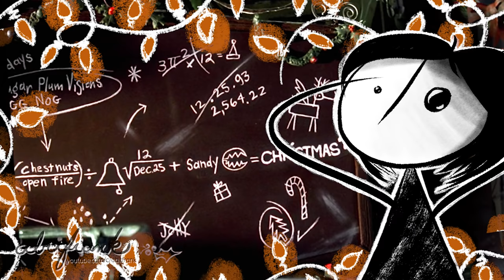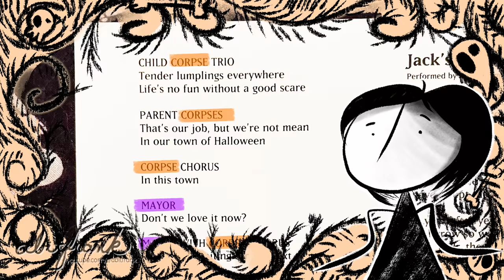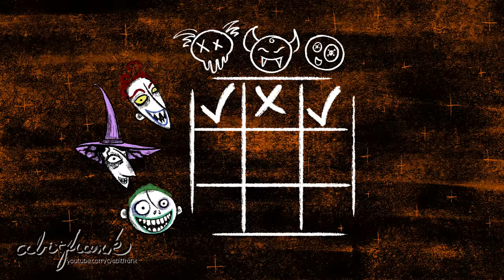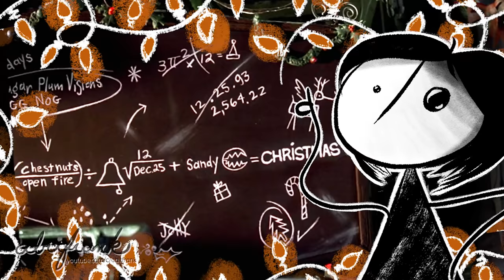How Lock, Shock, and Barrel's Origins Change the Nightmare Before Christmas!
Lock, Shock, and Barrel. Are they (mostly) harmless trickster trick-or-treater imps? Departed young mortal souls, stuck in Halloweentown limbo? Or something much much worse... something even Jack Skellington, the Pumpkin King himself, would struggle to defeat if it came to it?

Listen, everyone! I’ve got some theories so interesting, they just might bring you glee! ‘Tis the season (well… 'tis always the season on this spooky channel) for yet another dive into some Nightmare Before Christmas Lore! (and theories to tantalize your brain, too!) Are Lock, Shock, and Barrel the MOST terrifying monster in Halloweentown? Or are they just mortal chaos incarnate? Are they one being with three conscious manifestations? (er what?) Or something… a bit closer to home? Let’s play with a few fun concepts to figure out just WHAT they are! Because you KNOW they are more than just Oogie Boogie's evil henchmen, who do their job with pride! How did Lock, Shock, and Barrel die? Did they even die? What are Lock, Shock, and Barrel's origins? Are they a bigger monster than any of the other citizens in Halloweenland, or are they simply mortal children dressed up like imp devil, witch and skeleton? WOW! How Lock, Shock, and Barrel's Origin changes the Nightmare Before Christmas!

That way, you’ll get the newest creepy things, fresh outta the cauldron!

Photo Reference:
Image: „Der Mann mit dem Sack“ (The man with the sack), woodcut by Abraham Bach, Sr.